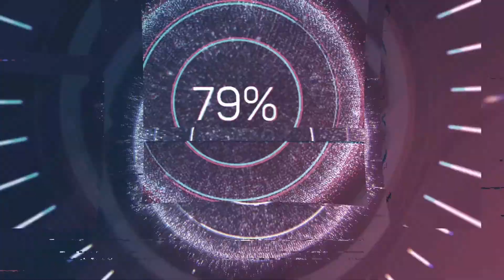Cette map est folle!!! (Union Islands)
Un ami ma fait découvrir cette map infernale !!! Malgré sa taille, elle est extrêmement parfaite et de qualité !!!
Je vais pouvoir mettre quelques mods pour faire quelques bricoles notamment installer l’EP de la ville…

Mais avec JourneyMap je vois l’ampleur de la map…